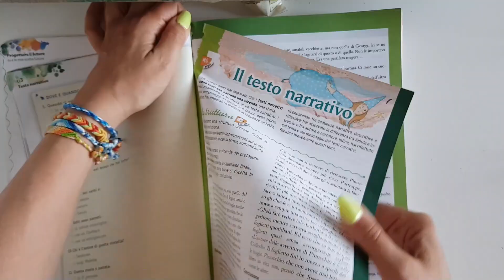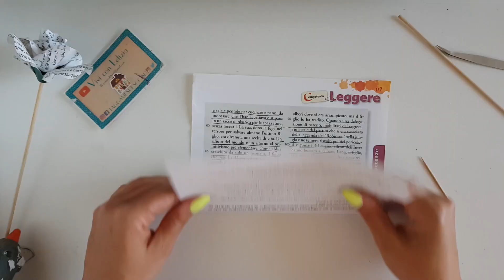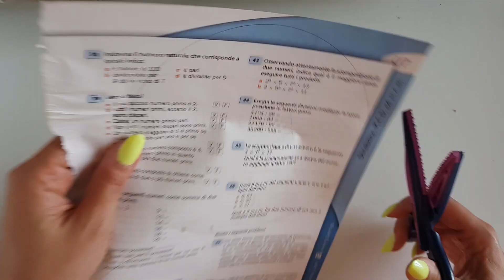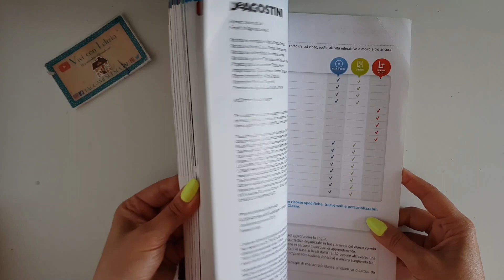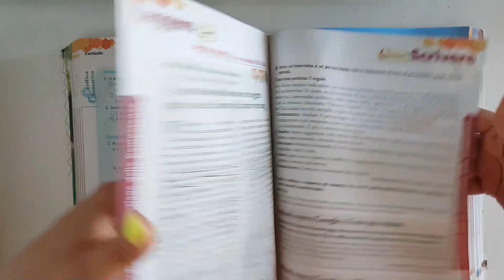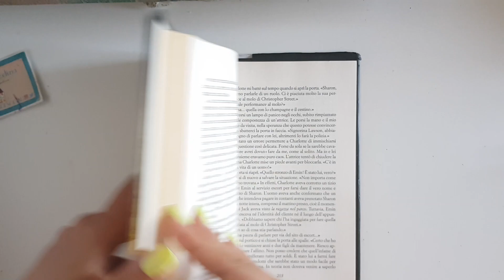Come RIUTILIZZARE vecchi LIBRI SCOLASTICI: 5 idee - riciclo creativo tutorial #74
Hai libri scolastici vecchi o rovinati e non sai cosa farci?
È finita la scuola e ci siamo ritrovate con tantissimi libri vecchi
oppure troppo rovinati anche per poterli rivendere. Piuttosto che buttarli ho deciso di riutilizzarli quindi nel video tutorial di oggi ti mostro come riutilizzare in modo creativo dei vecchi libri di scuola.

🎨 Forbici decorative

🎨 Nastro carta verde